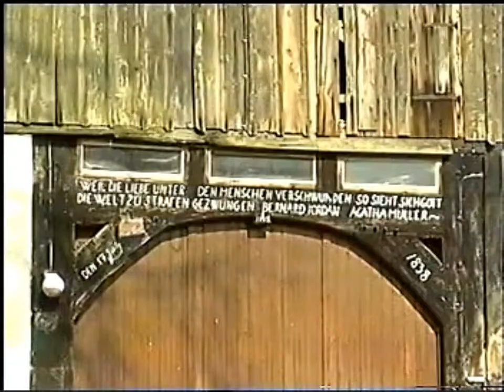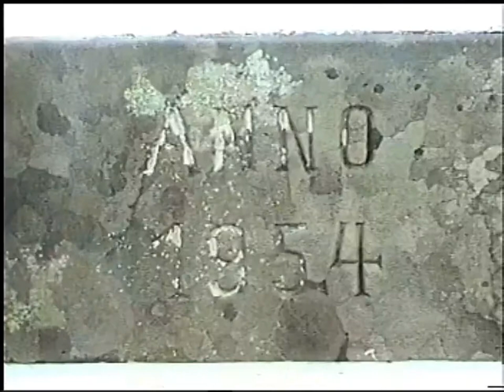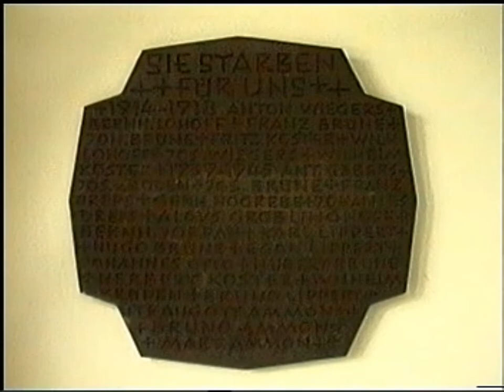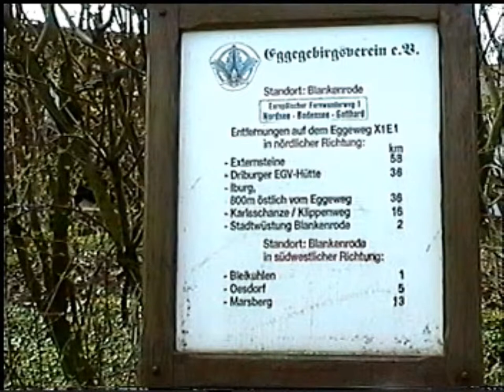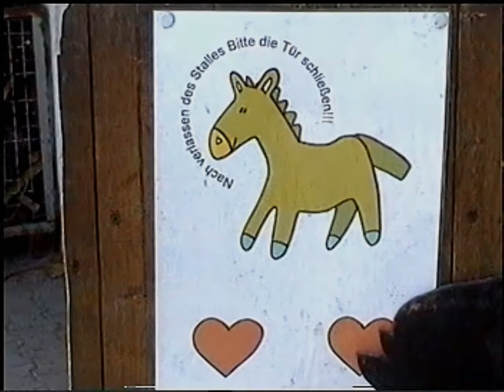Blankenrode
Die Stadtwüstung Blankenrode liegt im südlichen Eggegebirge nahe der Quelle der Altenau. Der Ort liegt im Grenzbereich zu den Kreisen Höxter, bzw. Hochsauerland. Sehenswürdigkeiten sind die Bleikuhlen im Naturschutzgebiet Bleikuhlen und Wäschebachtal mit dem nur dort vorkommenden Westfälischen Galmeiveilchen.Eggegebirge.In der Mitte des 13. Jahrhunderts n. Chr. wurde auf dem Bergsporn der Südegge die Grenzfestung "Blankenrode" erbaut. Fürstbischof Simon I. von Paderborn und der Abt des Klosters Corvey wollten mit dieser Burgstadt ihren Einflußbereich gegenüber dem Grafen von Waldeck abgrenzen.